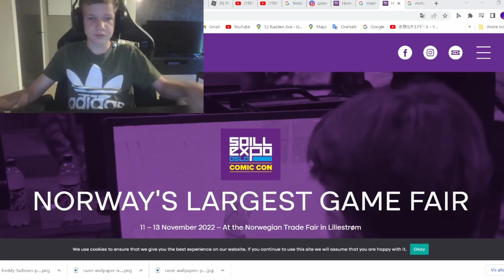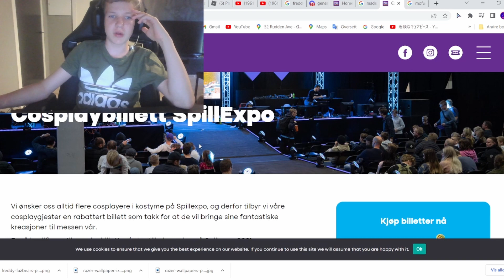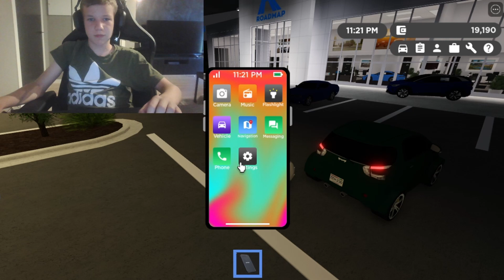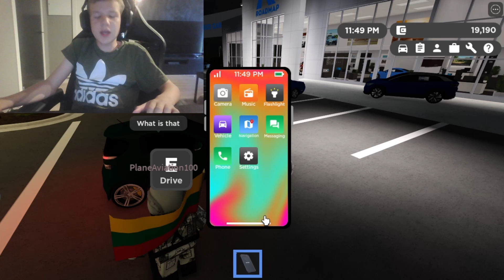Playing Greenville Roblox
Hey guys today i will play Greenville roblox hope you guys enjoy the video have a great day there is gonna be a comic con in oslo norway i will be there Saturday 12 November i hope i will see you guys then